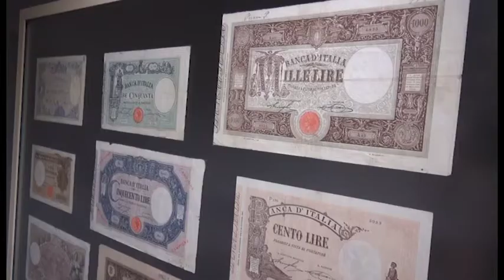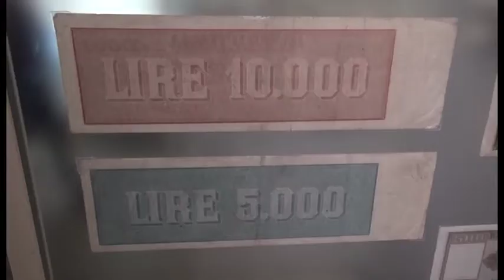Arezzo, a Palazzo della Fonte aperta al pubblico la nuova sezione Numismatica